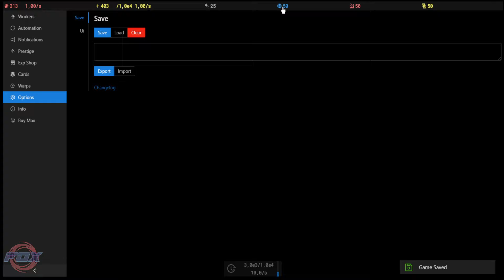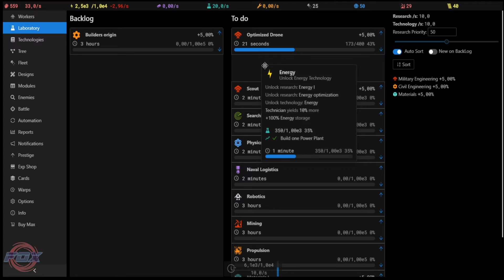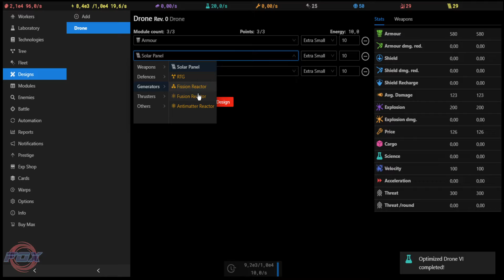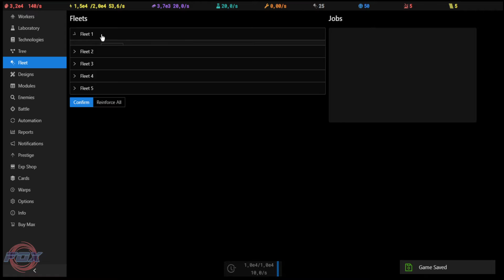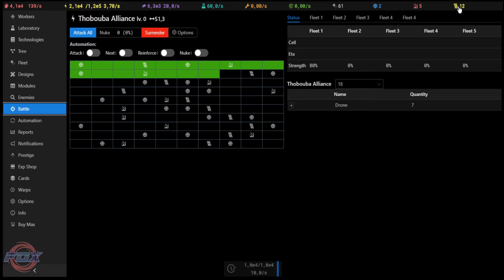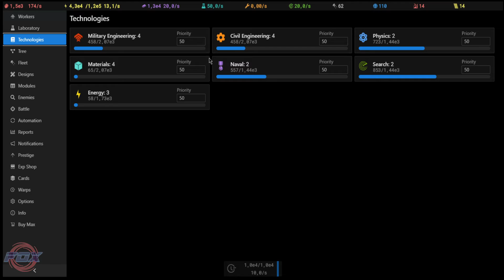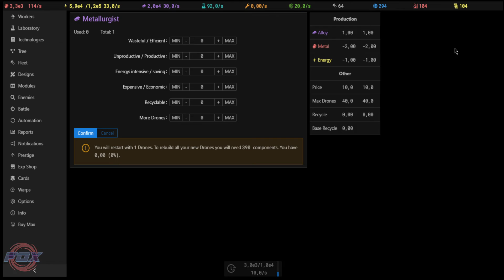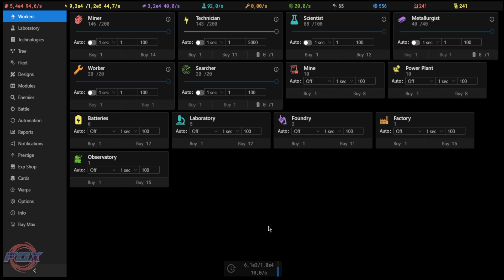#1 Mineração Espacial 2: Pouco explicado! - IdleSpace 2 (Kongregate)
Saudações Pessoal!

IdleSpace 2 é a sequencia de um jogo de gerenciamento de mineração espacial, em formato de texto, onde você pode descobrir novas tecnologias, recursos e enfrentar inimigos com suas armadas e frotas.
O jogo é interessante e tem futuro, porém, ainda é bem bagunçado em sua UI(User Interface)!

Fox!